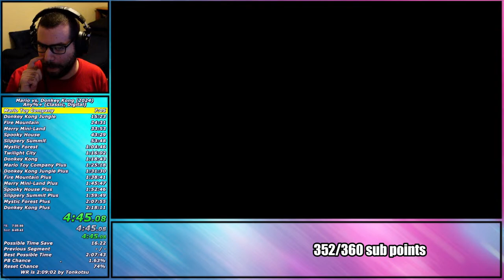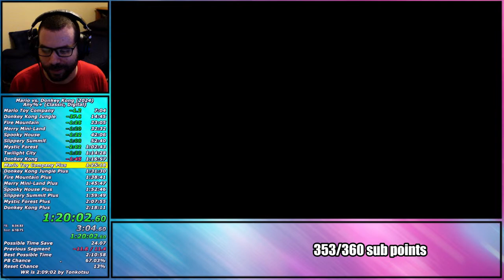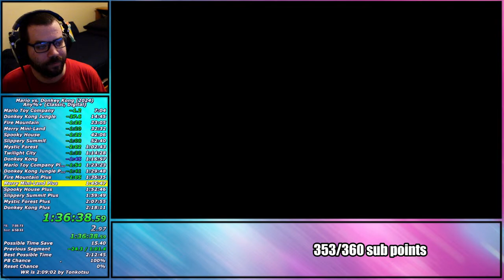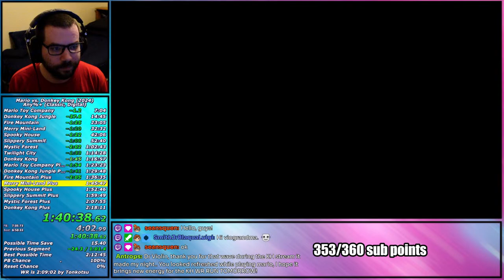Mario vs DK Any%+ Speedruns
Download the Truffle TV Extension to make chat look better!